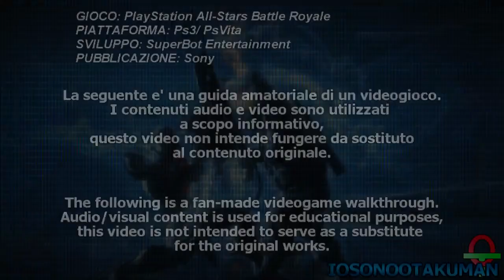PlayStation All-Stars Battle Royale (ITA)- Spike: Intro/Rivale/Finale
Tutti i filmati della Modalità Arcade di Spike.